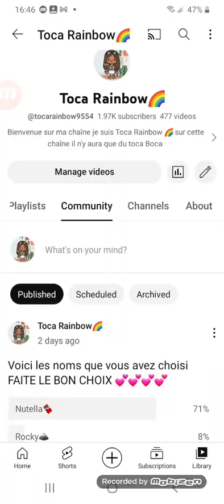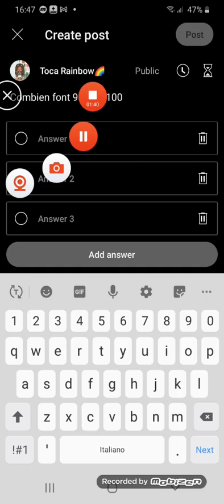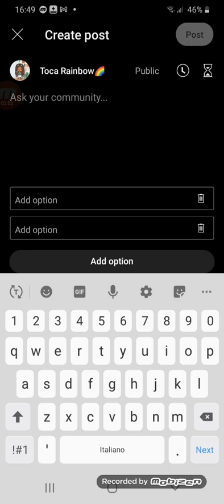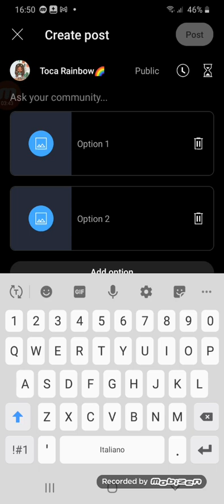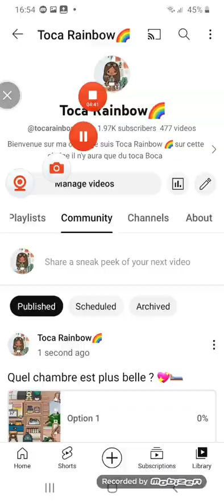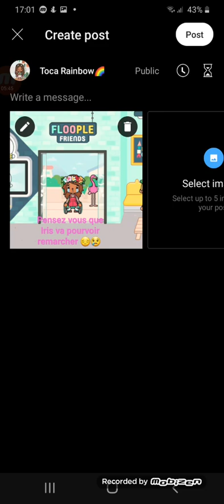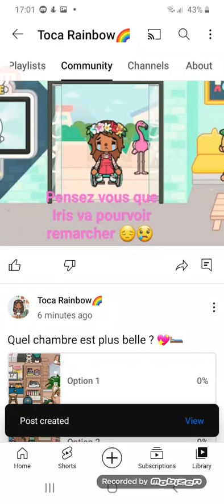Comment savoir les 4 fases sur les communautés 📠📲